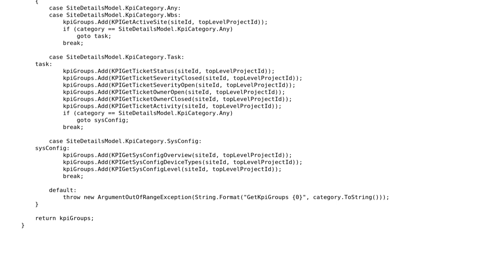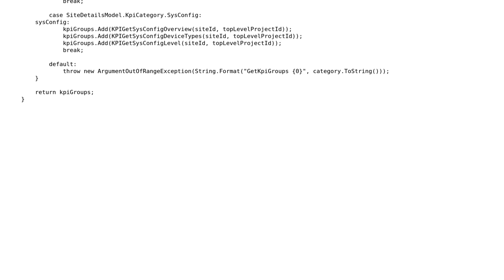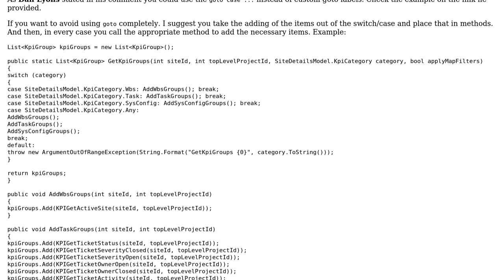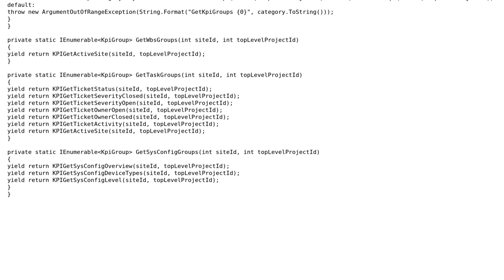Code Review: Traverse all switch branches without goto (2 Solutions!!)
Code Review: Traverse all switch branches without goto

With thanks & praise to God, and with thanks to the many people who have made this project possible! | Content (except music & images) licensed under CC BY-SA | Music | Images & others | With thanks to user Heslacher user Dbl user ChrisWue user Abbas and the Stack Exchange Network Trademarks are property of their respective owners. You are responsible for your own actions.